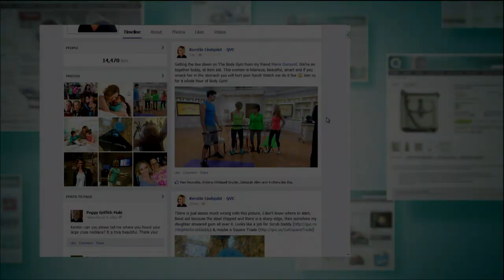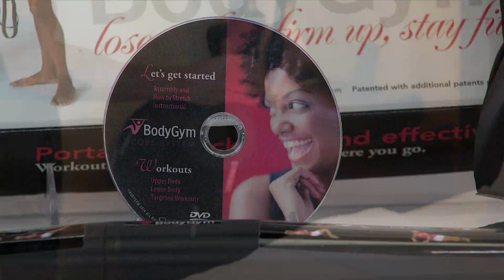BodyGym Portable Home Gym Resistance System with Kerstin Lindquist